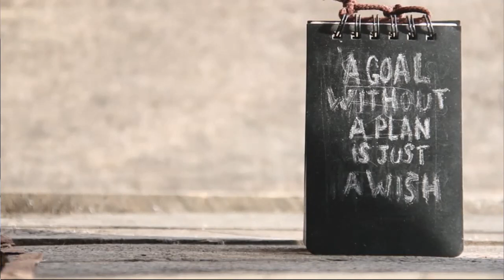How to Get Rid of an American Regional Accent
00:00 Introduction
01:29 Why Its So Hard To Change a Regional Accent
01:46 Conditioning and Neural Pathways
02:21 Comfort and Familiarty
02:48 Psychological and Emotional Attachment
03:13 Lack of Immediate Gratification
03:59 Willpower and Self-Control
04:32 Environmental and Social Influences
05:49 How to get rid of a regional accent
07:48 Record Yourself
08:22 Practice pronunciation
08:40 Language Learning Apps
09:47 Work with a Speech Coach

--FREE REPORT and CHECKLIST
“How to Influence Your Audience Using 7 Speech, Language and Voice Skills”

--FREE COURSE: The Way You Sound Matters
5 video lessons to help you find your authentic communication style and elevate your impact as a leader.

ABOUT LYNDA STUCKY
Lynda Waltner Stucky, a coach, author, and speaker, is committed to helping mid and senior executive leaders reach their potential and align the way they sound with their professional values and roles. She teaches executives how to use their speech, language, and voice effectively to establish credibility, position themselves within their company, and enhance their reputation as a topic authority.

She provides one-on-one training and webinars to reduce foreign accents, “redd-up” regional accents, and teach speech and voice branding alignment. She has over 30 years of experience developing communication skills for individuals in a variety of different settings.   She is the author of Voice Branding for Executives: How to Align Your Speech, Language, and Voice Skills with Your Professional Goals and Be Understood!  The Ultimate Guide for Speaking Fluent English.

Ms. Stucky is President of ClearlySpeaking, and is a certified and licensed speech-language pathologist. She earned her Bachelor of Science in Speech Pathology from the University of Kansas and Master of Arts in Speech Pathology from the University of Kansas Medical Center. She is a certified member of the American Speech-Language and Hearing Association and PA certified. Her background in speech pathology offers unique skills for working with professional communication skills in the corporate world. She was voted in 2008 as Pittsburgh’s Top 250 Best Minority Owned Business by Trib Total Media.
In her spare time, Lynda loves the great outdoors gardening, hiking, and traveling.  She is an avid biker and passionate about rides on the road, on trails or in the woods.